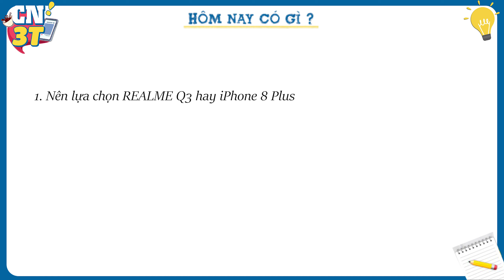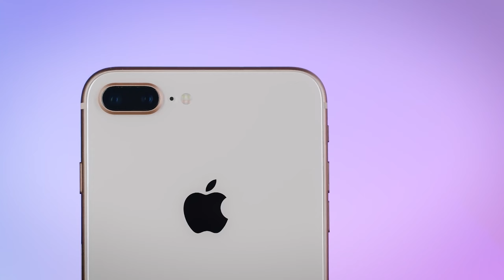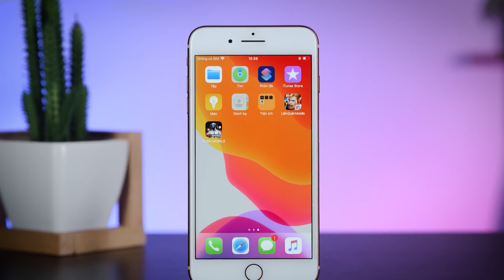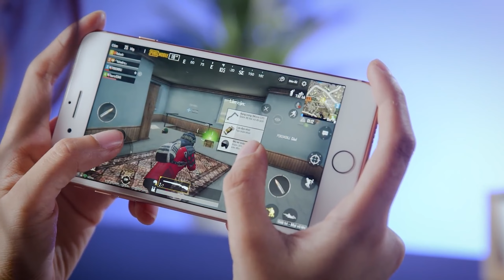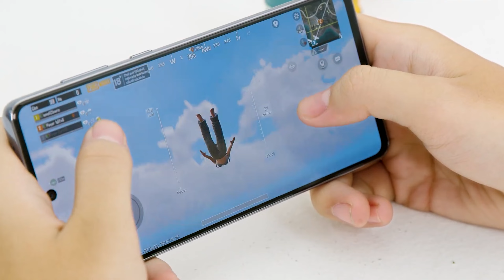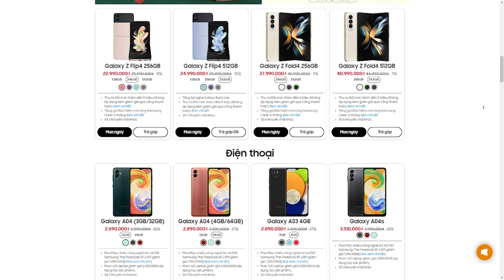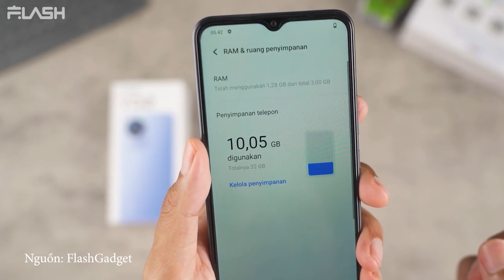5 Triệu thì nên mua REALME Q3 hay iPhone 8 Plus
Vào dịp cuối năm là lúc nhu cầu mua sắm tăng cao và các bạn có hỏi mình liệu nên mua máy nào rẻ  nhưng lại đáp ứng đầy đủ các nhu cầu, các bạn cũng hỏi mình nên lựa chọn REALME Q3 hay iPhone 8 plus với phúc khúc giá hơn 5tr 1 tí. Trong video này mình sẽ tư vấn cho các bạn nhé.